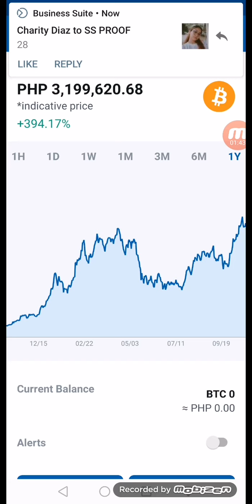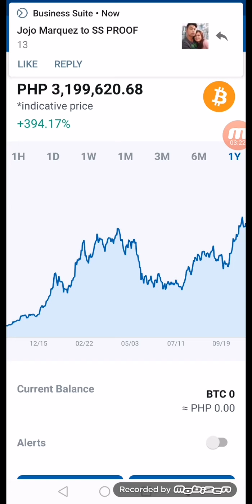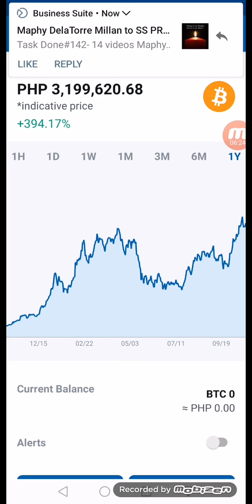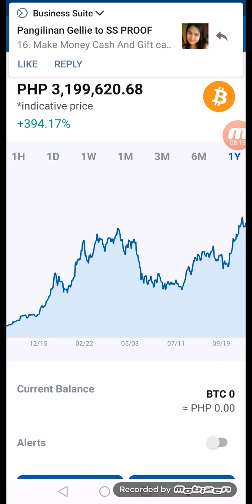Earn $30 Bitcoin trading today in just 2 seconds